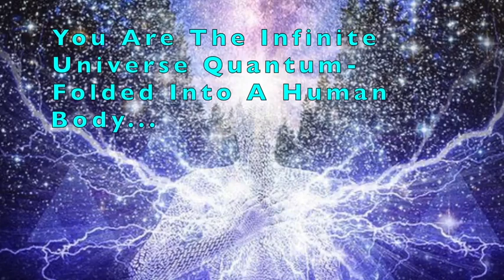ThunderWizard is SCHOOLED By Viewer About The TRUE Dynamics Between Masculine and Feminine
ThunderWizard is SCHOOLED By Viewer About The TRUE Dynamics Between Masculine and Feminine. A viewer to the channel schools me on the true nature of the Shiva Shakti dynamic. Are women flippant? Are men just a means for women to have sons?